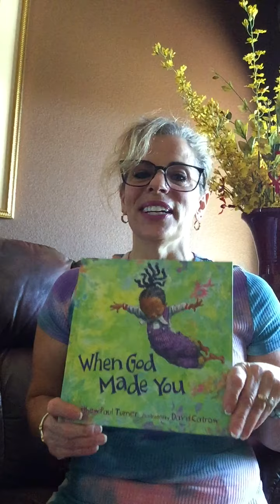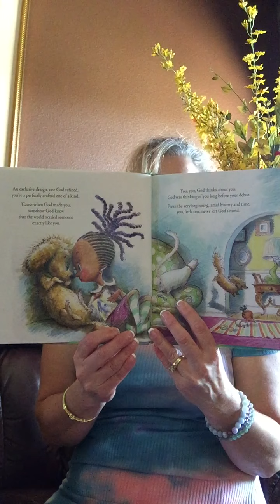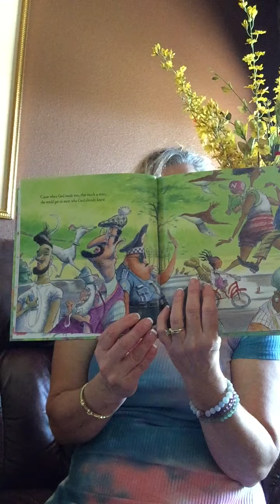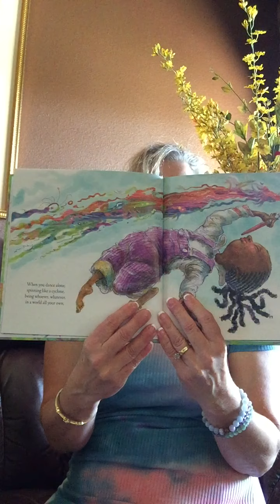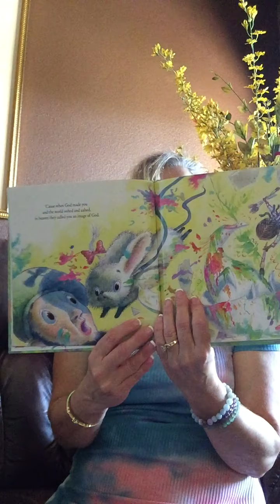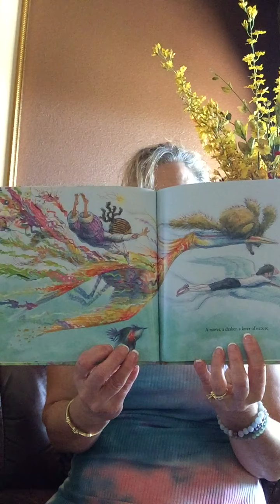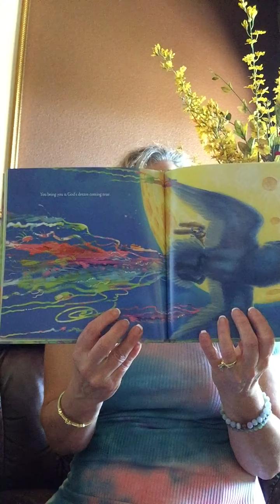When God made You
You ,You God was thinking about you. God was thinking of you long before your debut.

Author Matthew Paul Turner

Purchase @ Amazon.com

Char-marbooks.com